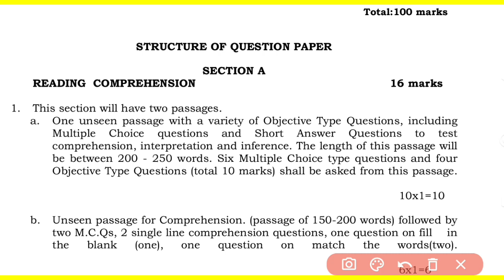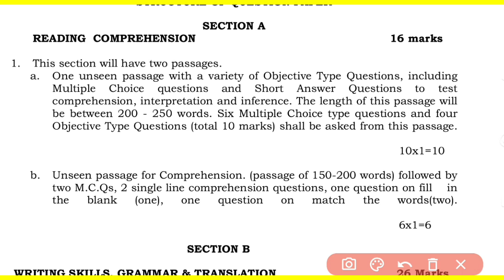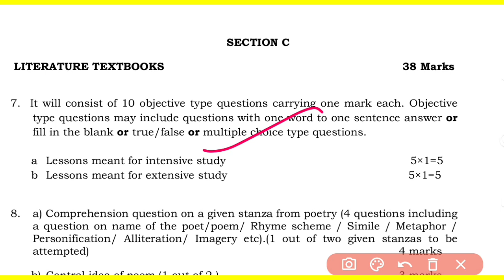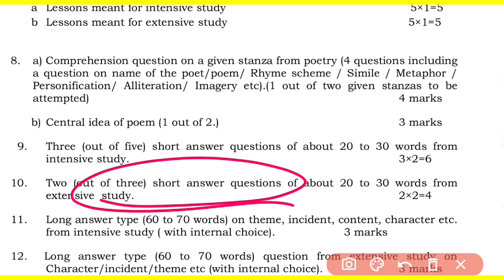PSEB Class 11th / 12 th General English ll Structure of Paper ll Final Exam 2022-23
Pseb Syllabus 2022-23 Class 11 th ll Pseb board

Pseb class 11 th I Welcome_Life l EVS l Punjabi l Gen_English l Punjab_History_and_Culture l

Thanks...